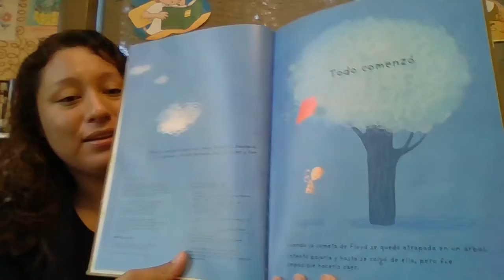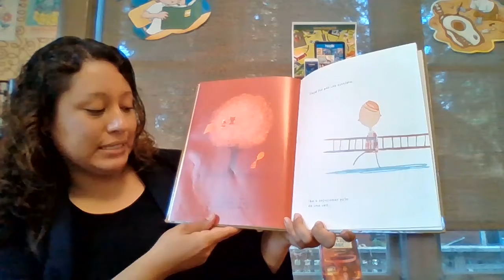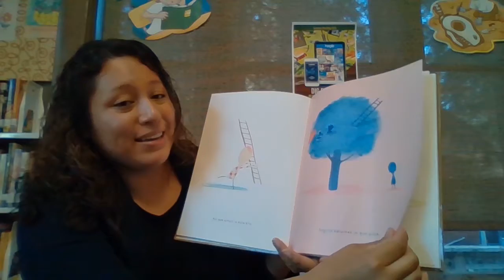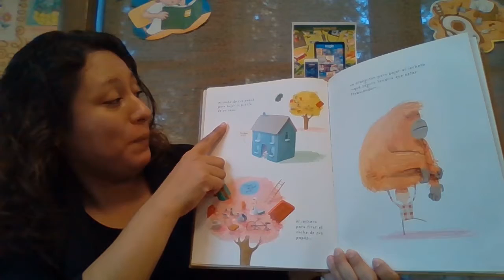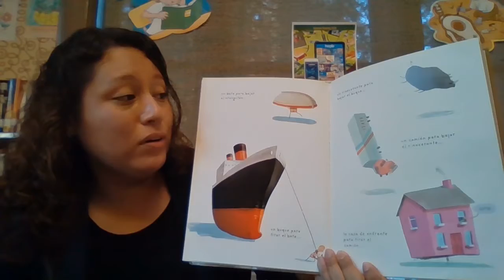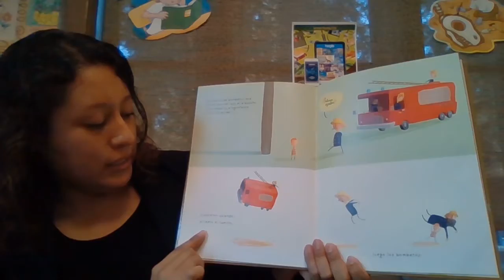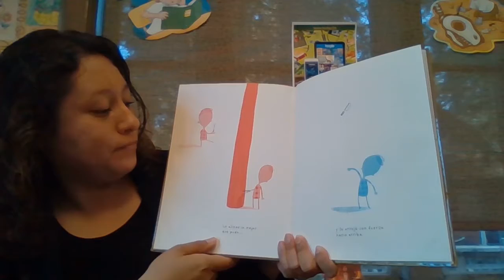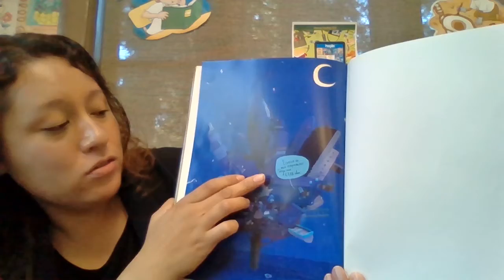Un cuento con Magali: Atrapados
Señorita Magali nos comparte un cuento en español cada jueves a las 10:30. El cuento de esta semana es "Atrapados" por Oliver Jeffers. Cuando el papalote de un niño queda atorada en un árbol, la imaginación será el límite para intentar bajarlo… ¿Será posible?